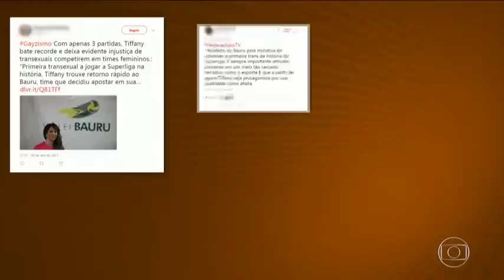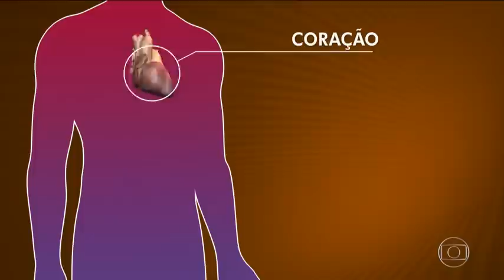Tiffany: Polêmica na Superliga a primeira atleta transgênero (Esporte Espetacular)